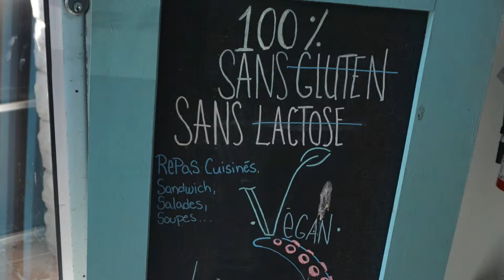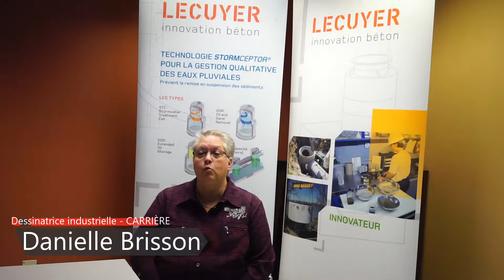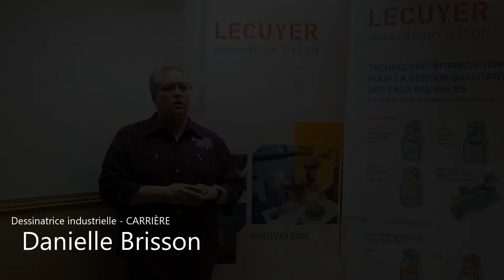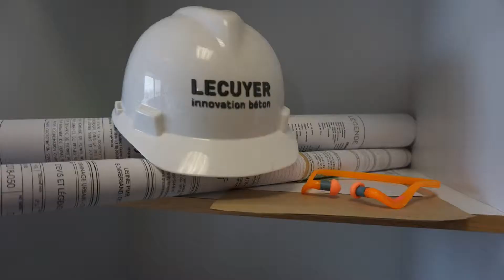Gala Prix Exception'Elle 2019 - partie 1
Dans cette première capsule, écoutez nos huit (8) finalistes vous raconter ce qui les a amené à exercer un métier traditionnellement masculin ainsi que les défis qu'elles doivent relever au quotidien.